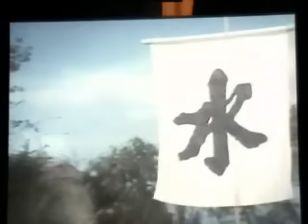Chinese Super Ninjas: Wood, Water, Fire Elements fight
The Five Element ninjas challenge the martial arts school of fighter Cheng Yun.

This video shows Cheng Yun getting revenge against the Wood, Water, and Fire Element ninjas! This movie has some of the best fight scenes I've ever seen. Enjoy!

Shaw Scope is the company that owns all rights and properties.